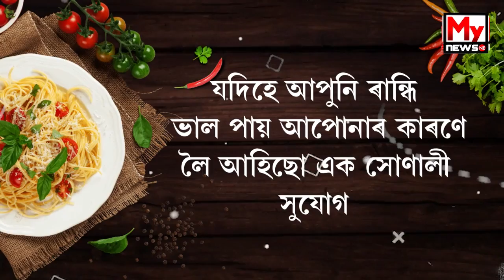চলন্ত গাড়ীত লাগিল জুই